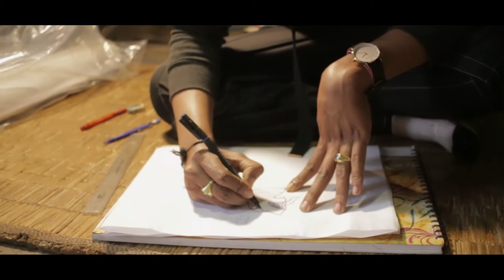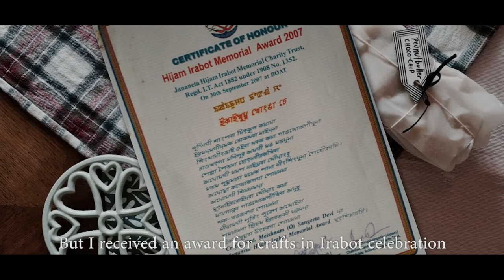Wood carving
A documentary based on the process of wood carving.